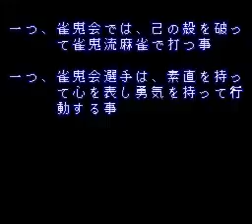桜井章一の雀鬼流麻雀必勝法 【SFC】 Sakurai Shouichi no Jankiryuu: Mahjong Hisshouhou (SUPER FAMICOM - 1995)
雀鬼会という雀士が集まった団体の、特別なルールを用いたゲーム。雀鬼会を設立した桜井章一がゲームを監修している。初心者にも分り易く、入門編を始め3つのモードがある。

ペナルティ ０ 7E100600
7E100700

国士無双13面待ち 7E034000
7E034108
7E03420A
7E034312
7E034414
7E03451C
7E03461E
7E03471F
7E034820
7E034921
7E034A22
7E034B23
7E034C24

手牌に赤牌が入って正常に表示されない場合もあります。
　（表示が変になるだけなので普通に和了れます）

雀鬼会ルールによりダブル役満，トリプル役満はなしなので
　点計算は 子で32000，親で48000 となります。
　点数の誤申告に注意！

コードを使っていると自分の親が流れ難くなるので、幺九牌
　以外をツモった時に役無しで和了るといいです。